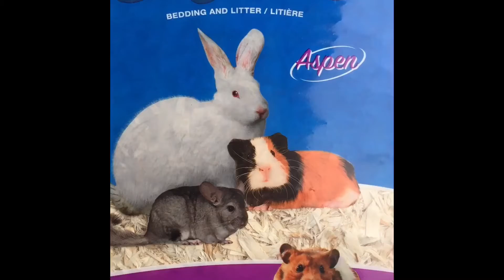I Got The Mice! PART 2 (READ DESC) (what’s with my thumbnails!???)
Song NOT mine, Song by: Walk Off The Earth.

I have named the white mouse with a heart on her back, Cupid!! I also just got all the bedding and water stand!